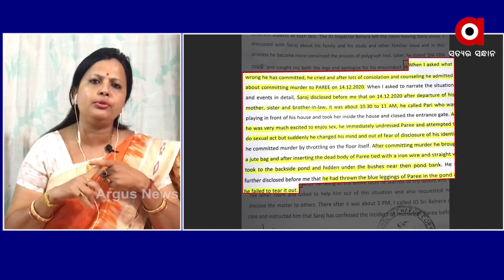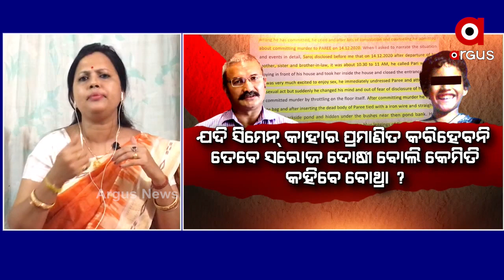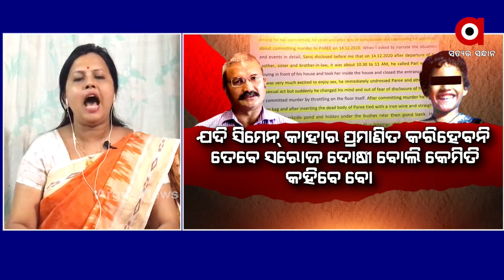ଓଡିଶା ପୋଲିସ ସରକାରଙ୍କୁ ଘଣ୍ଟ ଘୋଡାଉଛି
ରାଜ୍ୟରେ ପୋଲିସ ବାବୁମାନଙ୍କ କାର୍ଯ୍ୟାନୁଷ୍ଠାନ ଉପରେ ସନ୍ଦେହର ପ୍ରଶ୍ନବାଣ କରିଛନ୍ତି ବିଜେପି ନେତ୍ରୀ ମନସ୍ମିତା ଖୁଣ୍ଟିଆ.